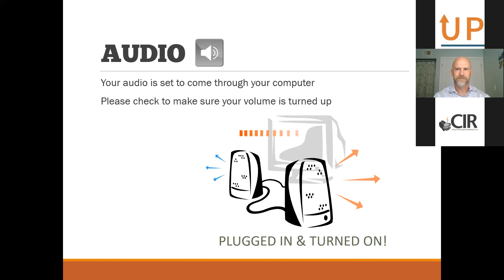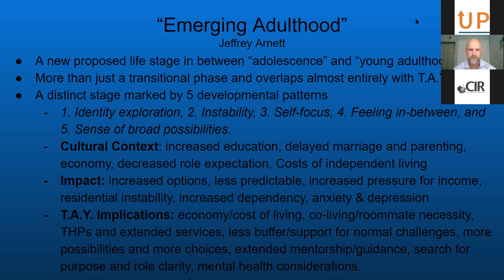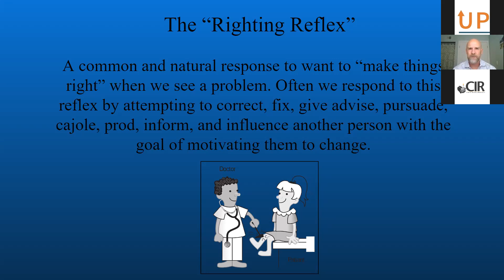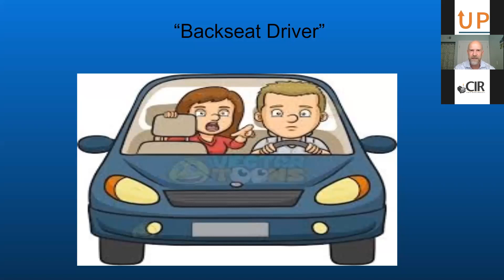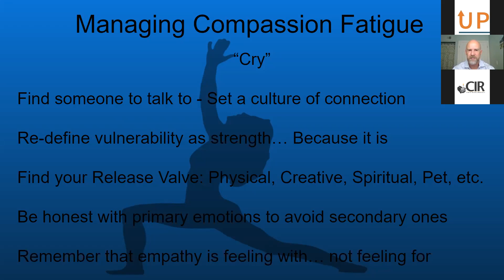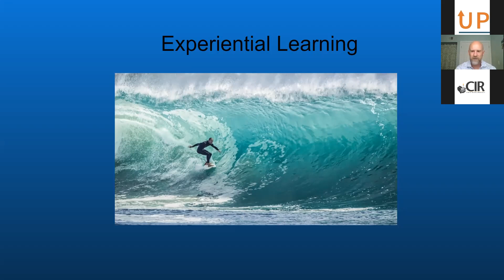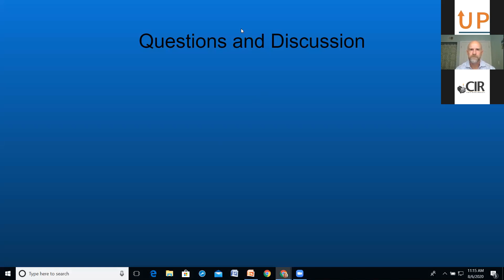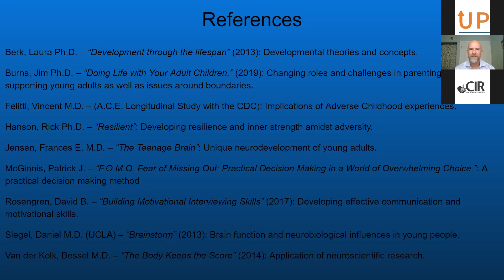Discovering the T.A.Y Way presented by Rex Sheridan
Copy and paste the link to view the transcript for this webinar

This webinar was recorded on August 6, 2020.

This course will provide an overview of key concepts, strategies, tools, and perspectives that can maximize effectiveness in working with, understanding, and communicating with transitional age youth. Topics covered will include developmental theories, basic brain and neurobiological processes, communication strategies, the shifting of roles, and practical tools to increase resilience, learning, and decision making skills. This presentation will be virtually facilitated, however, there will be the opportunity for brief discussion and questions, experiential activities, and sharing of practical applications of concepts.

Rex Sheridan is the Clinical Director at San Pasqual Academy, a program in north county San Diego serving adolescents and transitional age youth in a residential education program. He has 17 years of experience working with various youth and T.A.Y. populations and 13 years in a management role which includes providing professional development training to parents, educators, staff, volunteers, and mental health providers. He holds an M.A. in Marriage and Family Therapy from Fuller School of Psychology, and is a licensed marriage and family therapist.

One of his strongest passions is helping parents, caregivers, and professionals of all kinds to more deeply understand young people at this critical point in their development and working to develop strategies and perspectives that enhance the quality of their relationships and services. Furthermore, he recognizes the significance of developmental processes, attachment experiences, and trauma and the critical impact that these issues have across all domains of a young person’s life. Through this, he combines the knowledge obtained from available research, best practices, and practical experiences to provide informed, compassionate, and trauma sensitive support for those working with young people in our communities. His workshop and training style typically blends together presentation of concepts, experiential activities, practical application, and real illustrations and examples to increase knowledge and engagement of participants.